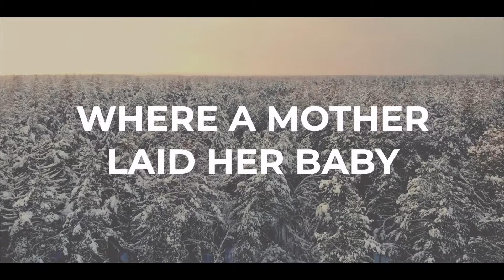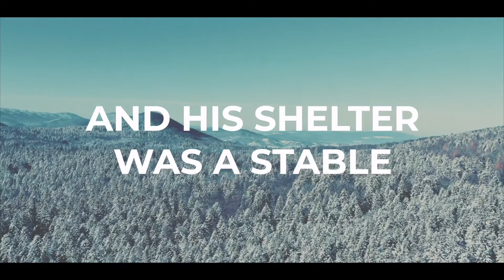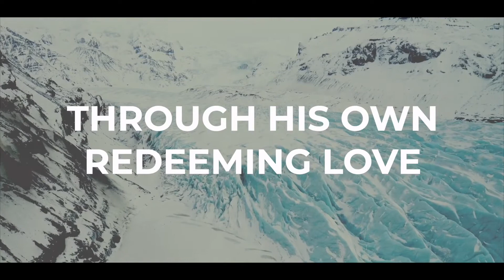25 Hymns Devotions, Session 7 (Dec 7)